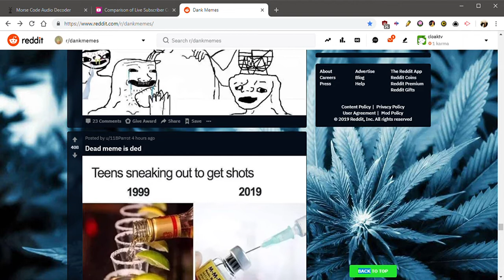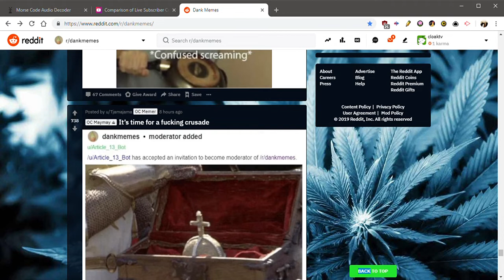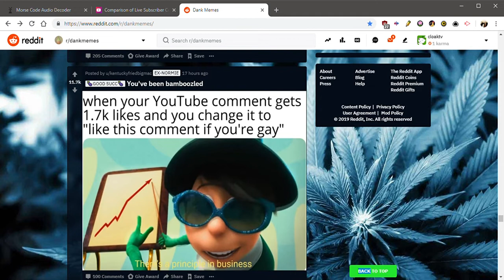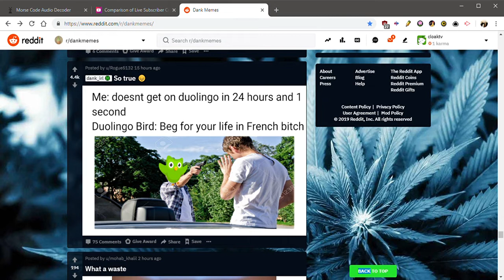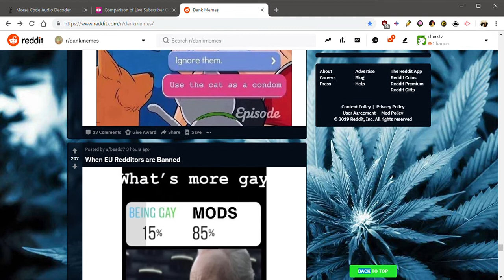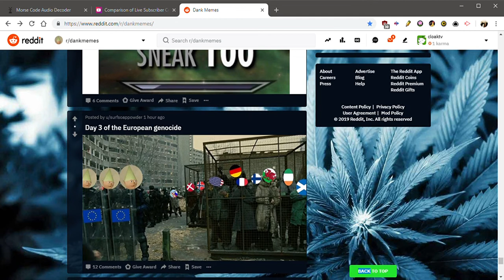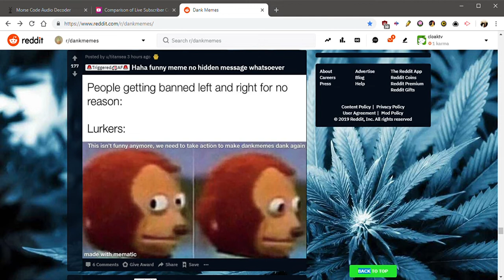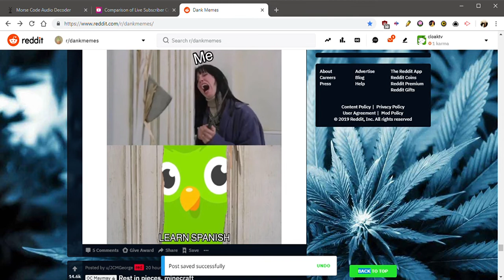Content Meme- what is contract 13?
YEET!